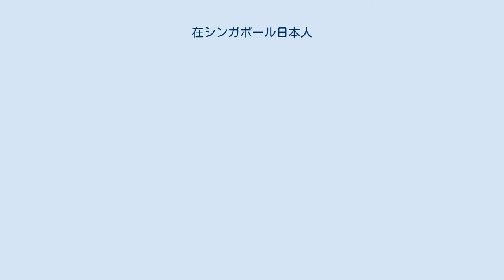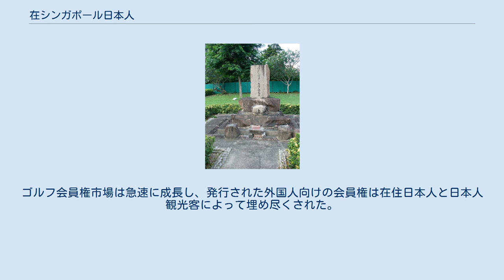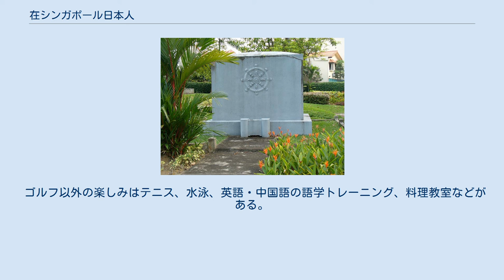在シンガポール日本人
この項目では、在シンガポール日本人（ざいシンガポールにほんじん）について述べる。
 シンガポールには多くの日本人が居住しており、その大部分は企業によって派遣された会社員とその家族である。
初めてシンガポールに居住した日本人は1862年にやってきた音吉である。
日本人が多く移住してきたのは明治維新後の1870年代のことだった。
 シンガポールに初めて居住した音吉の墓 初めてシンガポールに居住した日本人は1862年にやってきた音吉である。
1832年、船乗りとして働いていた音吉は暴風に会い漂流。
アメリカで助けられ、イギリスを経て日本への入国を試みるが鎖国時代であったため帰国に失敗。
その後、上海に渡り、阿片戦争に英国兵として従軍する。
イギリスの市民権を得たあと1862年にシンガポールに移り住んだ。
5年後に死去し、シンガポールに埋葬された。
 初期にシンガポールにやってきた日本人の中には、後にからゆきさんとして知られることとなる多くの売春婦が含まれていた。
最初の売春婦がやってきたのは1870年もしくは1871年のことで、1889年には134人の売春婦が居住していた。
1885年から1918年の間、このような東南アジアに移住する売春婦を日本政府は黙認していた。
当時の在シンガポール日本領事館の記録では450人から600人ほど居住している日本人の殆どは売春婦、斡旋人、もしくは愛人であり、個人の意志を尊重した正当な手順で居住していたものは20人にも満たなかった。
1885年当時は日本人学校や日本人組織もなく、売春宿の経営者が日本人社会で幅を利かせていたため日本領事館の影響力もあまりなかった。
日本が日清戦争に勝利後、ようやく外国での政策を見直し公的に日本としての自己主張を強め、ヨーロッパ諸国と対等な立場であろうとした。
同年、日本は公式に日本人墓地を都市区画から外れたセラングーンに設置することが許可された。
しかし実際は、この土地を1888年以前からすでに日本人墓地として使っていた。
このような日本政府の海外政策の見直しが行われても、依然日本人社会は売春婦が中心であった。
 清水洋及び平川均は、その共同研究で東南アジアにからゆきさんが先導して進出していき経済を成長させるパターンを、「からゆきさん先導型の経済」と呼んでおり、特に仲介人や売春宿オーナーなどの権力者がからゆきさんで得た収益で現地の日本人経済の基盤を築いていた。
売春婦は従来の顧客とともに稼いだお金を他の日本人の事業のスタートアップ資金として貸し出していた他、服屋、医者、食料品店などに資金を提供していた。
日露戦争時には700人以上の売春婦がおり、特にマレーストリート（現在のミドルロード）に集中していた。
第一次世界大戦が始まると、東南アジアに向けたヨーロッパからの輸入が止まり、日本製品がそれに取って代わった。
これが引き金となり、シンガポールの日本人経済の中心は小売業、貿易業へと変化していった。
 政府はマレー半島から売春を排除する計画を立て、シンガポールは1921年に日本人の売春を不許可としシンガポール、日本両政府は根絶しようとした。
しかし、多くの売春は隠れて行われていた。
1927年には約126人の売春婦がおり、かつての売春婦の多くはシンガポールを離れたり、転職していた。
また、彼女たちが主な顧客だった仕立屋や美容院も少なくなり、その土地の所有者たちも同時に少なくなっていった。
それに変わり日本の貿易商社で働く従業員が増え、日本人の職業の構造が大きく変わった。
このような貿易商社などに勤める日本人は、1914年には14人だったのが1921年には1478人にもなっていた。
この後もこうした従業員の数は増え続け、1919年には小売業に従事する人の割合が38.5%、企業や銀行の従業員が28.0%になり、1927年には小売業に従事する人の割合が大幅に減り9.7%、逆に企業の従業員の大幅に増え62.9%になっていた。
 日本人の人口は1933年をピークに世界恐慌の影響で減少したが、円の通貨切り下げ、東南アジアでの日本製品の市場拡大に合わせで再び増加した。
シンガポールでは漁業も盛んで、1920年に200人だった漁業関係者は、1936年には日本人人口の4分の1から3分の1を占める1752人にもなっていた。
しかし、上記に関わる業種以外は廃業の危機に晒されていた。
 シンガポールにある第二次世界大戦で南方軍総司令官を務めた寺内寿一の墓 日本の敗戦後、1947...